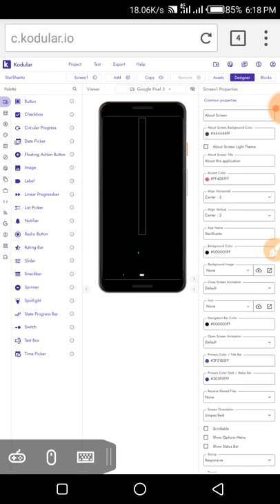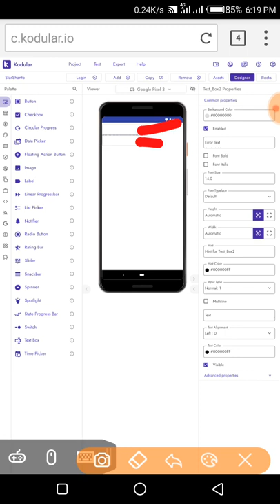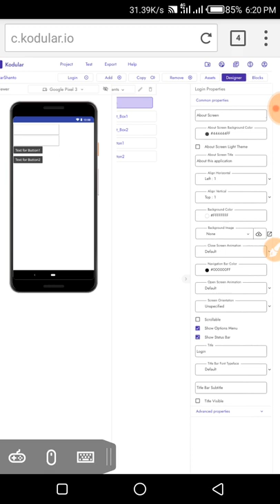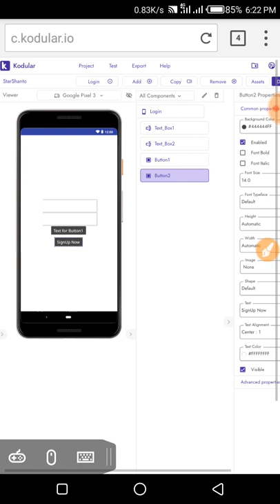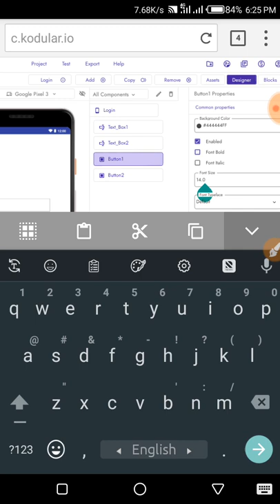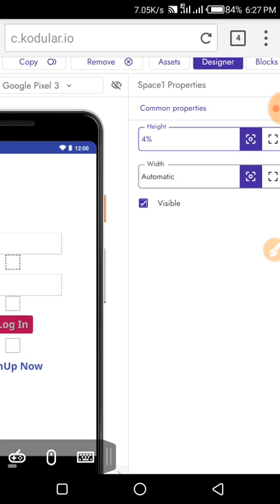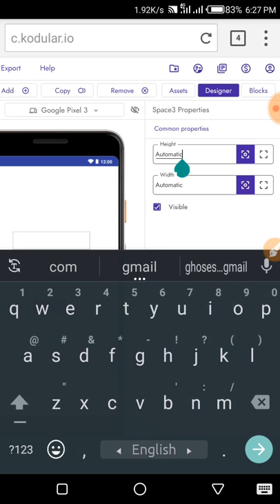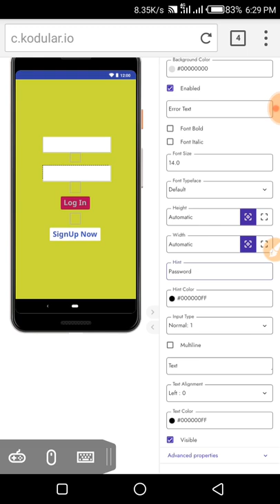Android Apps Login Page Design Bangla Tutorial Part-3 / Android Apps Create in Mobile Phone